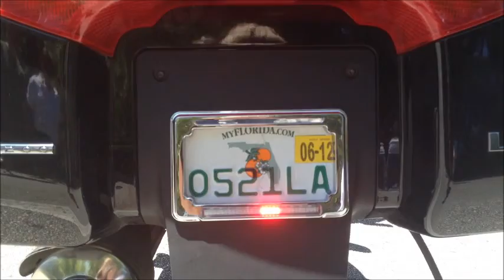AYN Night Rider Mode - for stationary events!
Be the envy of the bar when you park your bike to have a man burger! Once the AYN frame and module are installed, you can quickly and easily switch to Night Rider mode and your AYN LEDs sequence from left to right and repeat indefinitely. Once you choose to get back to riding you can easily turn the night rider mode off. (This mode is meant to only be used when your bike is stationary, it is not legal to ride with the night rider mode is activated.)